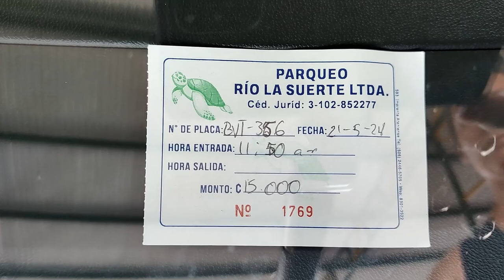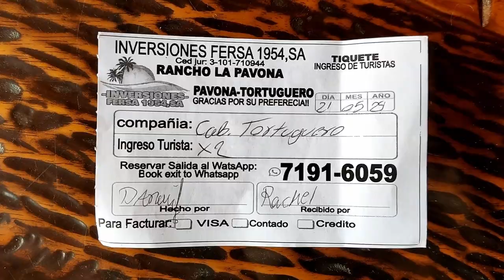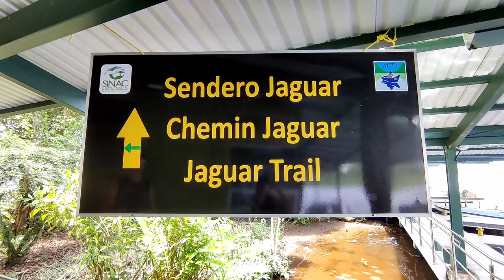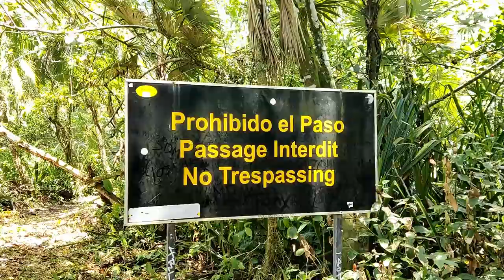Feeling Philo-sloth-ical | Surrounded by Wildlife in Tortuguero National Park, Costa Rica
Join us for our Tortuguero travel vlog, the last in our Costa Rica travel vlog series, as we leave the Costa Rican mainland behind to go to the remote village of Tortuguero, home to countless wildlife species that help make this country famous. We go in a boat, and explore Tortuguero National Park both by day and by night to see as much as we possibly can, so come along and see what we find!

0:00 Intro: Getting to the Ferry
0:36 Good Morning!
2:03 Ferry to Tortuguero
3:15 Our Accommodation in Tortuguero
4:40 The Next Day: Good Morning!
5:08 Canoe Trip
7:34 Post Canoe Trip Thoughts & Breakfast
11:12 Heading Out to the National Park
15:46 Epic Night Walk (SO MANY ANIMALS!)
19:04 Final Thoughts & Sign Off